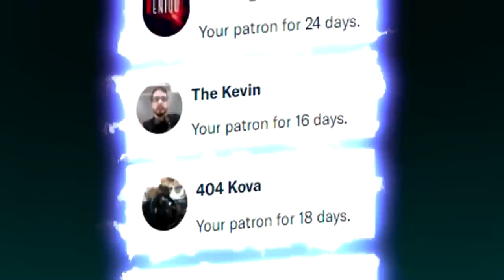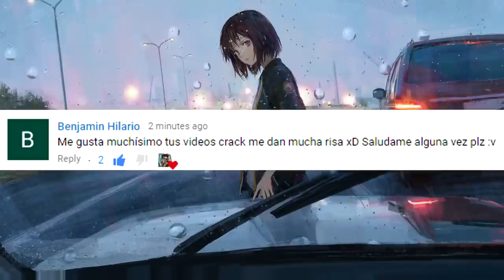Draven's Bizarre Adventure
Doreivun ORA ORA MUDA MUDA ORA MUDA JOJO!! ZA WARUDO!

Outro: S3RL Misleading title